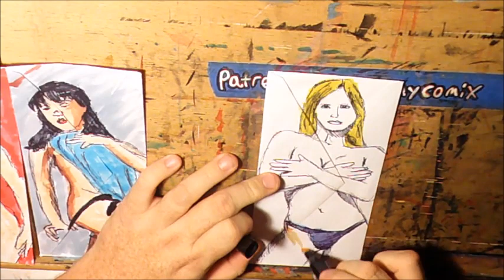Torrie Wilson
Thursdays are for envelopes.  I love doing sketches on envelopes, I got this little trick from wizard magazine.  If you don't know google it. I like to use markers and pens for these sketches.